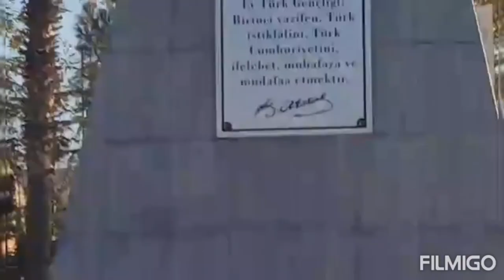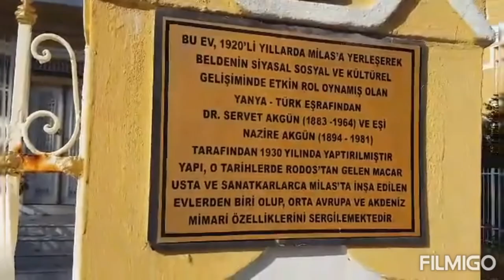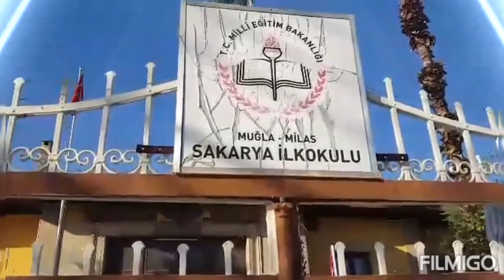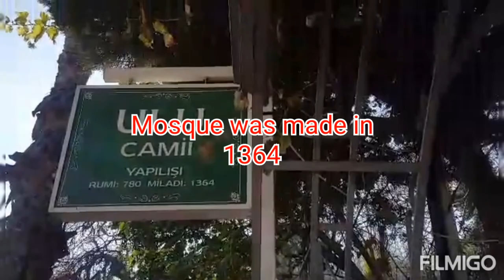Muğla-Milas (TURKEY) Part 1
Muğla-Milas (TURKEY)
Hello Guys... I just want to share this beautiful town of Milas.

Milas (Ancient Greek: Μύλασα, Mylasa) is an ancient city and the seat of the district of the same name in Muğla Province in southwestern Turkey. The city commands a region with an active economy and very rich in history and ancient remains, the territory of Milas containing a remarkable twenty-seven archaeological sites of note.[3] The city was the first capital of ancient Caria and of the Anatolian beylik of Menteşe in mediaeval times. The nearby Mausoleum of Hecatomnus is classified as a tentative UNESCO World Heritage Site.